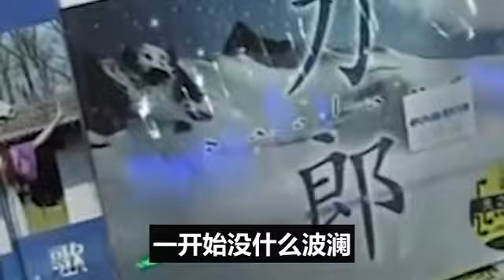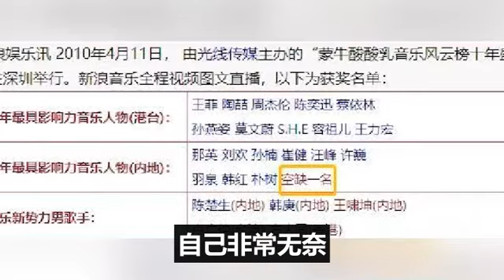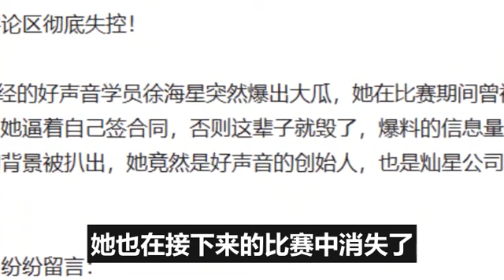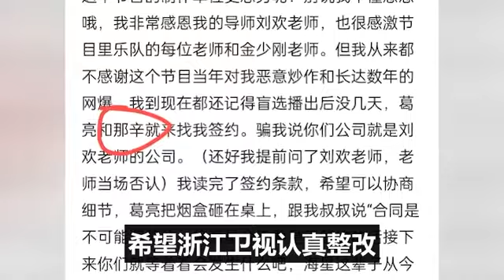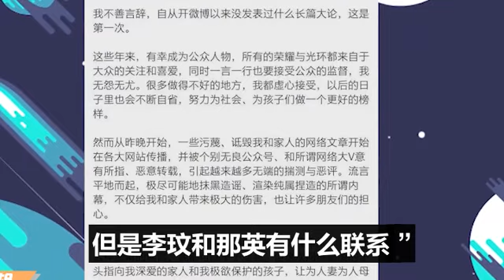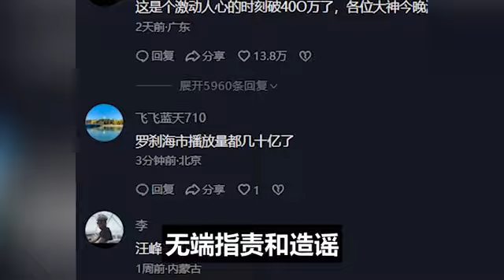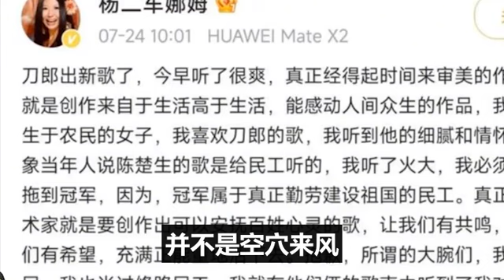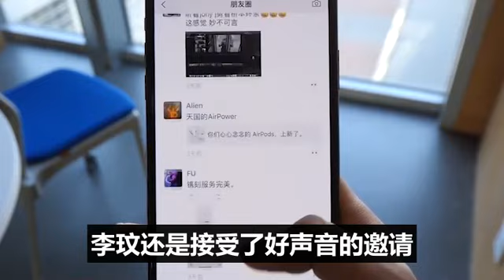32年牢獄！那英寫了3400字長文懺悔，寄給周深，不料周深吐一口水在紙上：毫無誠意！刀郎說的一點都沒錯，當時寫羅剎海市的時候就知道這幫人德行！